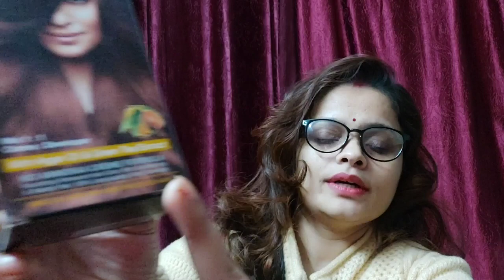Hair colors/Hairstyle/% सफेद बाल काले करेगा क्या ये हेयर कलर चलिए देखते हैं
हाय सबका मेरे चैनल में स्वागत है मेरा नाम प्रीत तिवारी है प्रीत तिवारी चैनल में आप लोगों का बहुत-बहुत स्वागत है मेरे चैनल में आप लोगों को मिलेगा ऑल टाइप हेयर स्टाइल की वीडियो छोटे बालों के हेयर स्टाइल लम्बे बालों के हेयर स्टाइल जूड़ा हेयर स्टाइल बैंड हेयर स्टाइल डू नॉट बैंड हेयर स्टाइल एक रबर बैंड से हेयर स्टाइल रबर बैंड हेयर स्टाइल साड़ी के लिए हेयर स्टाइल क्लच से हेयर स्टाइल न्यू हेयर स्टाइल वेडिंग पार्टी के लिए हेयर स्टाइल शादी विवाह के लिए हेयर स्टाइल कॉलेज जाने वाली लड़कियों के लिए हेयर स्टाइल जींस टॉप के लिए हेयर स्टाइल पटले हल्के बालों के लिए हेयर स्टाइल छोटे बालों के लिए हेयर स्टाइल कुर्ती के लिए हेयर स्टाइल ऑल टाइप हेयर स्टाइल राउंड फेस के लिए हेयर स्टाइल चौडी माथे के लिए हेयर स्टाइल छोटे माथे के लिए हेयर शैली